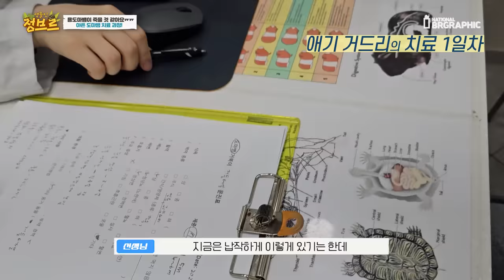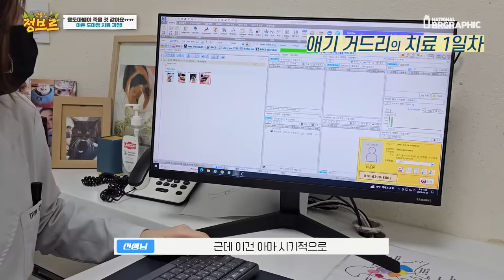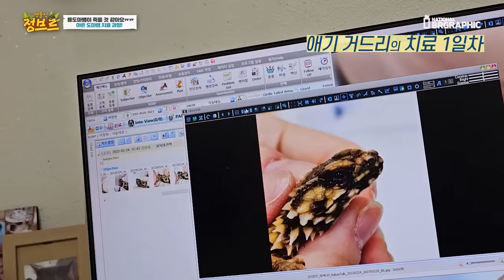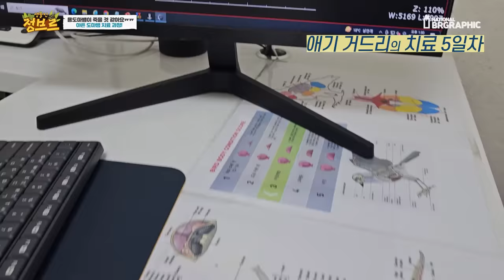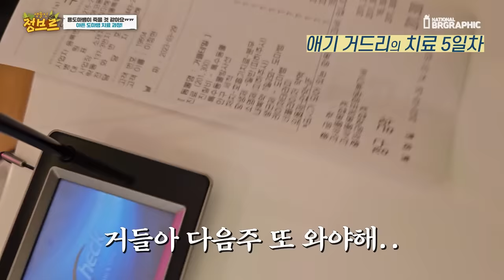이번에 탄생한 아기 용도마뱀이 죽을 위기에 처했습니다..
반려동물들과 함께하다 보면 원치 않게 아픈 경우가 생깁니다..
그럴때 어떻게 해야할지...잘 모르시는분들을 위해 제작해봤습니다!